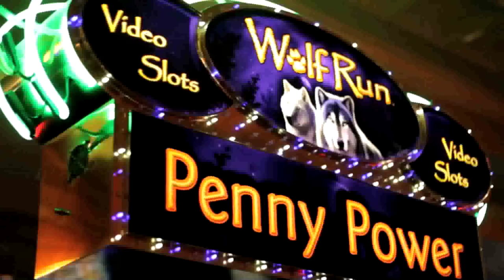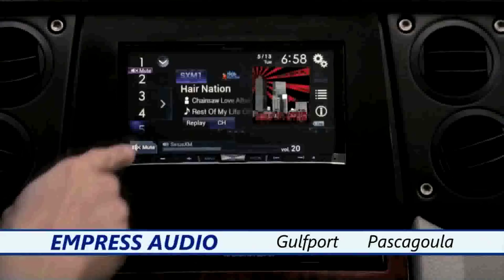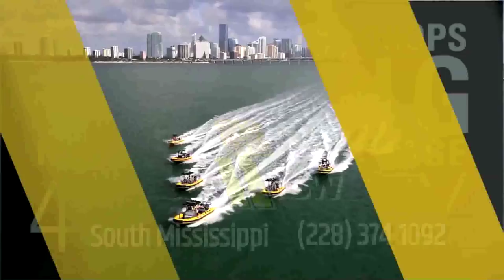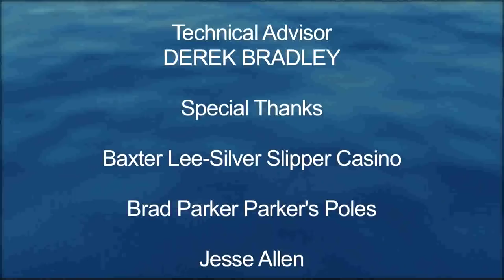Croakin for speckled trout at Cat Island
Today we fish with Capt Joey Garriga out of Pass Christian, MS. He takes us to Cat Island in search of speckled trout using live croakers for bait.